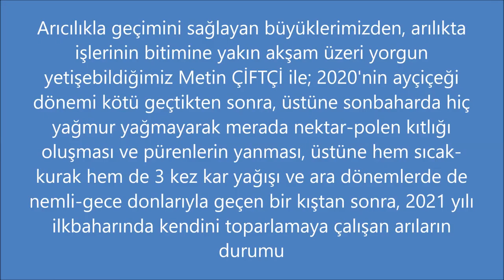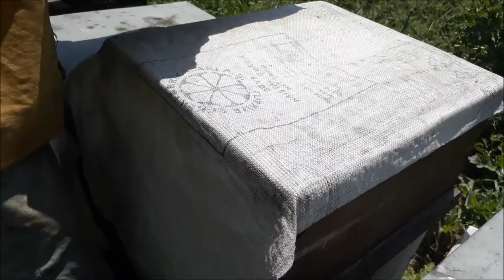156-METİN ÇİFTÇİ İLE ARICILIK (1)- POLEN-NEKTAR KITLIĞIYLA KIŞTAN ÇIKAN ARILARIN İLKBAHARDAKİ DURUMU